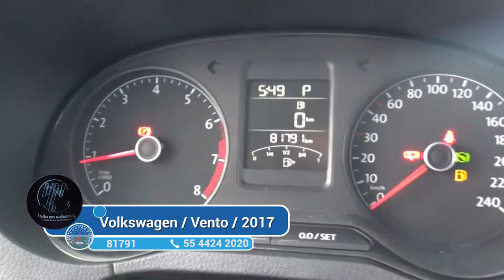Volkswagen / Vento / 2017 - 2438